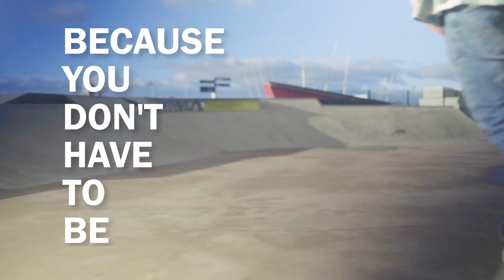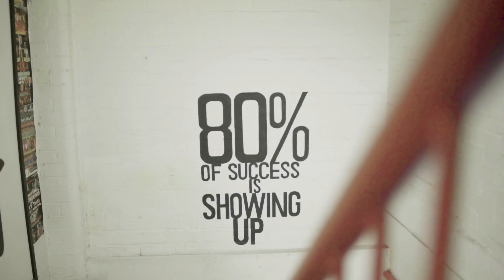Sport Wales - My Welsh Sport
Now’s the time to tell us how the future of Welsh sport should look.